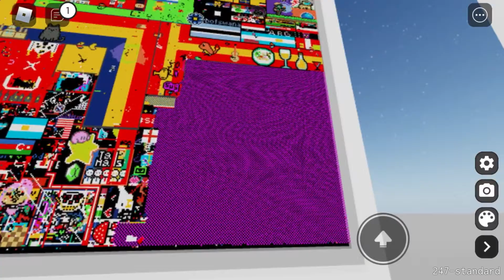THE MISSING TEXTURE HAS BEEN CONQUERED! (For real this time)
Join the Mobion

The Missing Texture Gang’s land on the bottom right corner of the Color Place canvas has officially been conquered by the Green Plague!(for real this time)